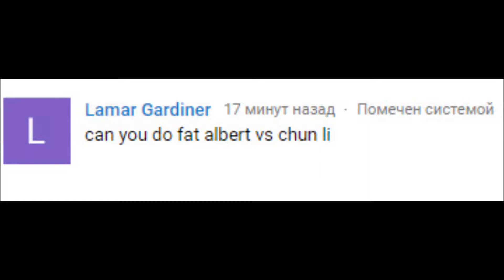MUGEN - Fat Albert vs Chun Li